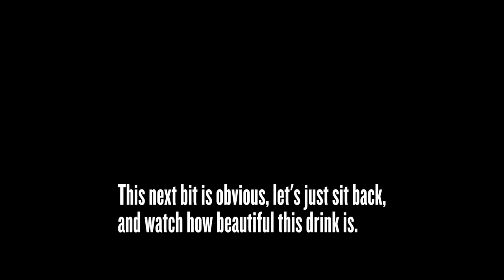Thai Iced Tea | Thirsty For...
Sweet, creamy deliciousness -  pair this tea with a spicy dish and you're in for a treat.

Directed/Shot/Edited: Eric Slatkin
Food Styling: Danielle Westberg

THAI ICED TEA RECIPE

INGREDIENTS

- Thai Tea Mix (1/2 Cup)
- Evaporated Milk (3 TBL)

DIRECTIONS:

- Bring 4 Cups of Water to a boil
- Add Tea mix and suga.  Continue cooking for 5 minutes.
- Remove from heat and cool for 10 minutes.
- Filter through tea sock and cool in fridge for 30 minutes.
- Pour over ice, and add condensed milk.
- Enjoy.  No seriously, enjoy.  This one's delicious.

FYI, you can buy the Thai Tea mix at Amazon